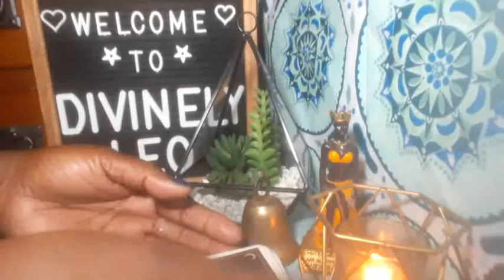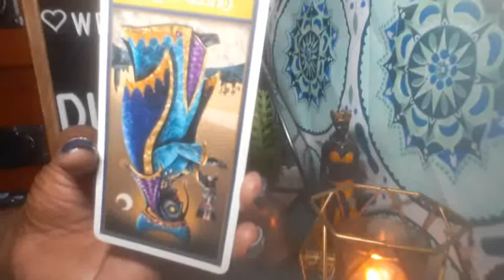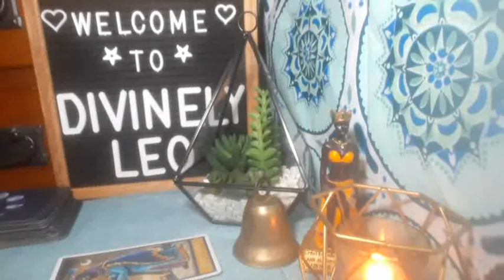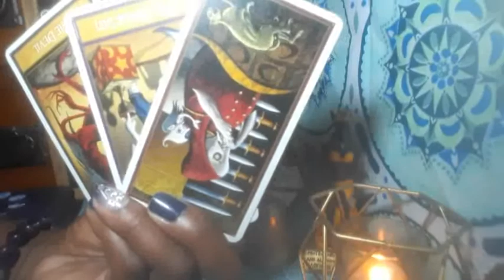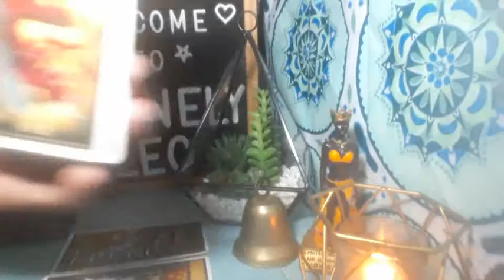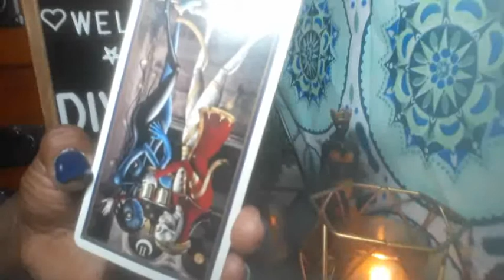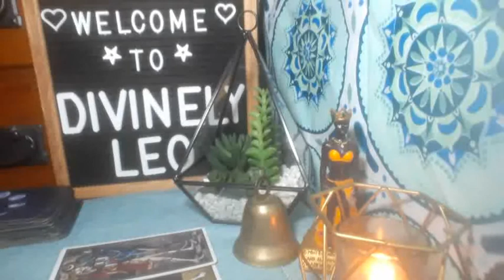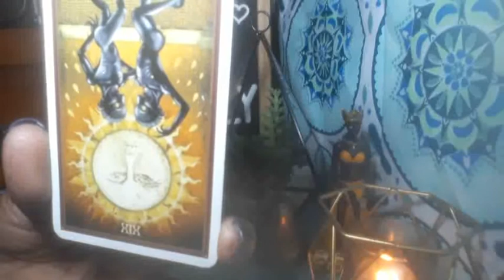WHAT'S GOING ON BETWEEN DIDDY & DAPHENE JOY (HE PROMISED BETTER)? - ENERGY TAROT READING 🔮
Daphne Joy responded to 50 Cent after the Queens rapper and father of her child perpetuated an unsubstantiated rumor on Instagram involving Joy and Diddy.

Subscribers request readings of your favorite celebrity or things that's going on in the news/blogs are $5 for 2 questions (this is not for personal readings).